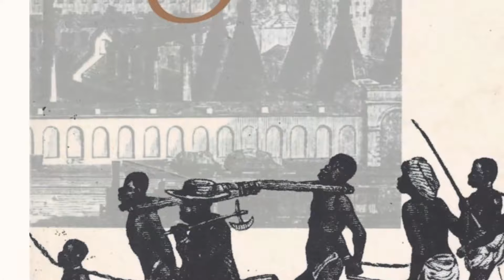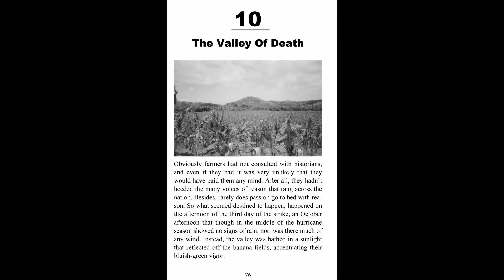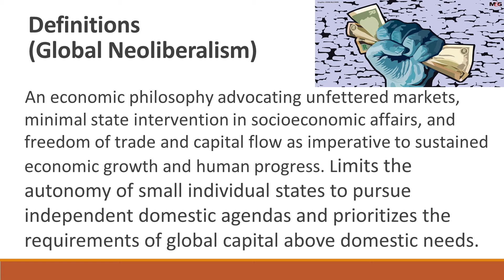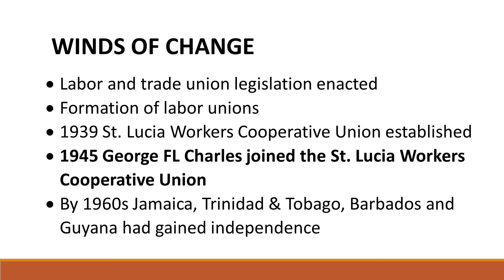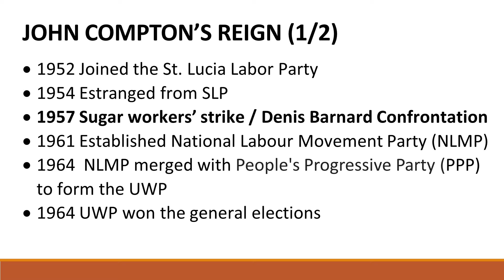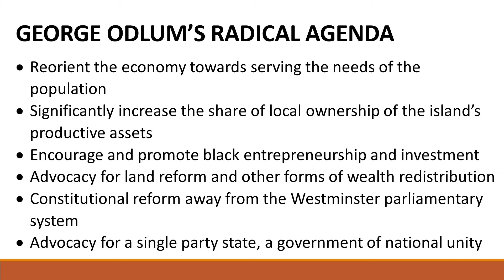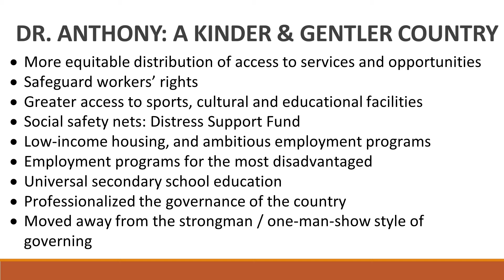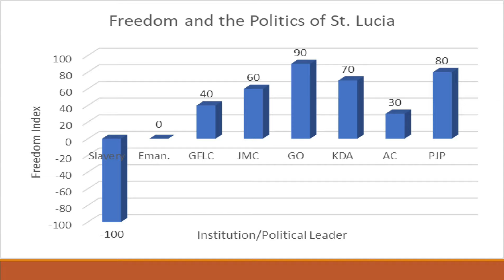Anderson Reynolds - Emmancipation Lecture (July 26, 2023)